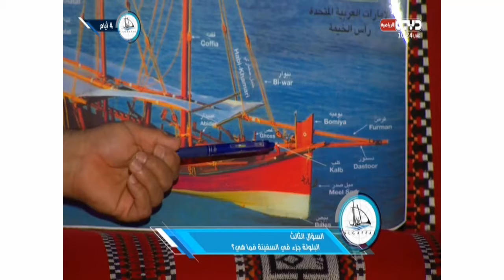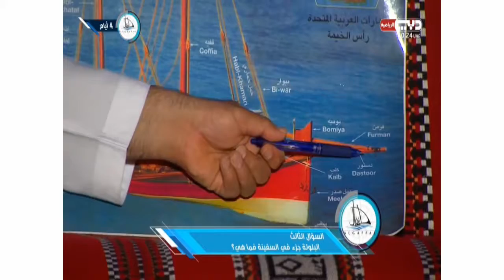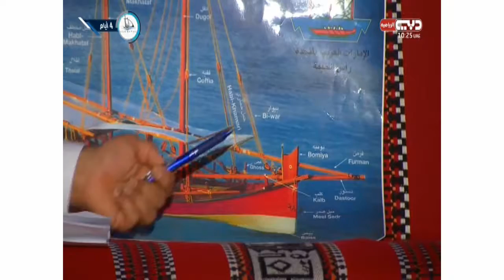09-05-17 27th Al Gaffal Program